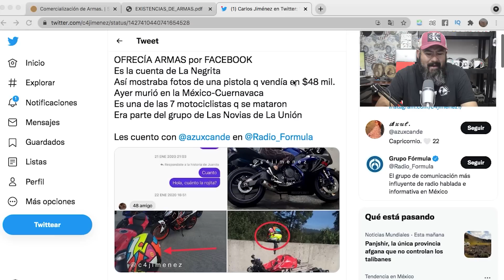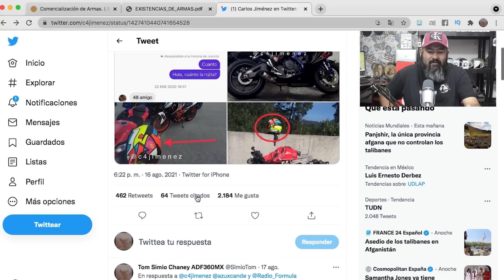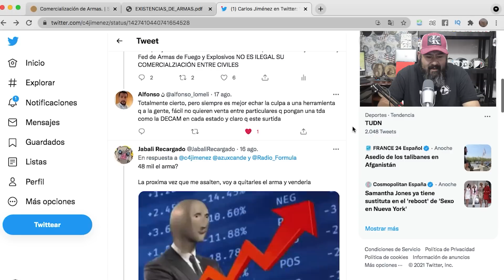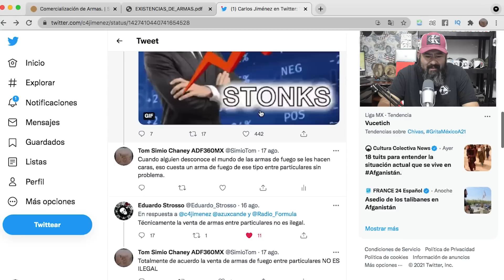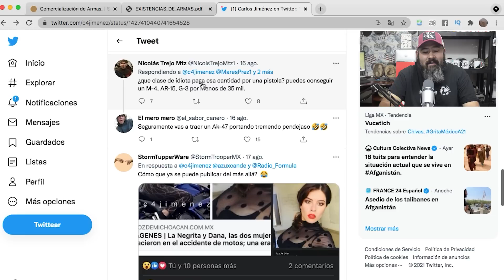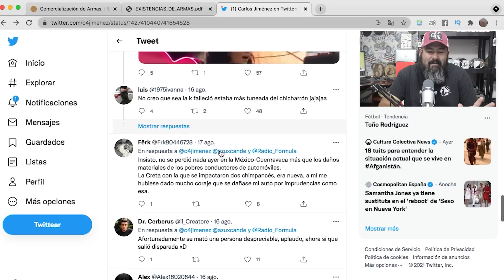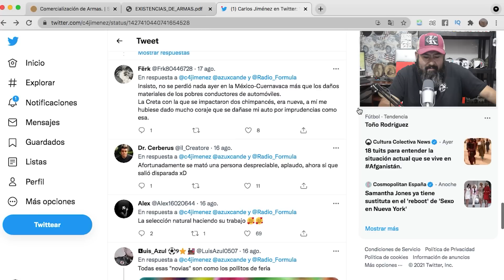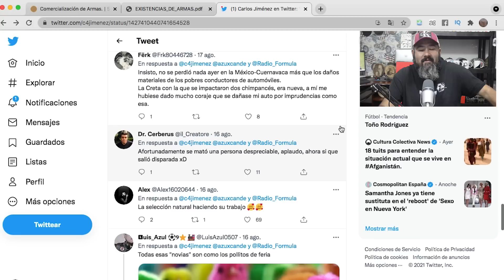Accidente en la México Cuernavaca, Armas de Fuego, C4 Jiménez y NR Noticias